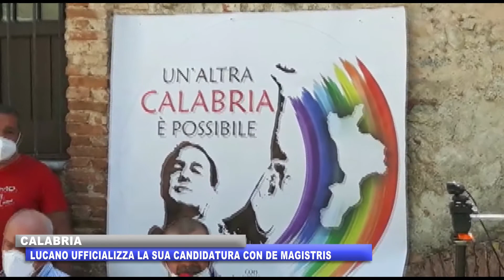CALABRIA: LUCANO UFFICIALIZZA LA SUA CANDIDATURA CON DE MAGISTRIS